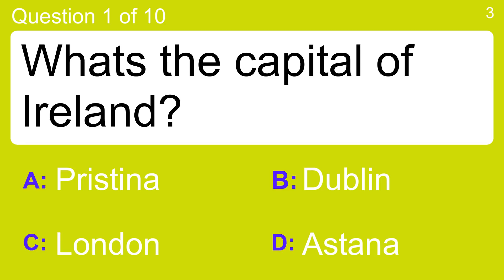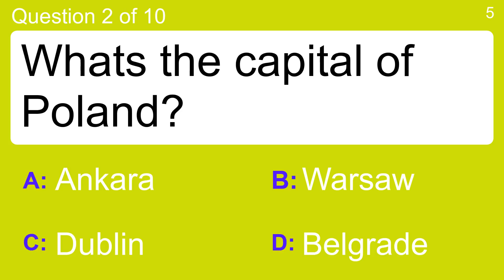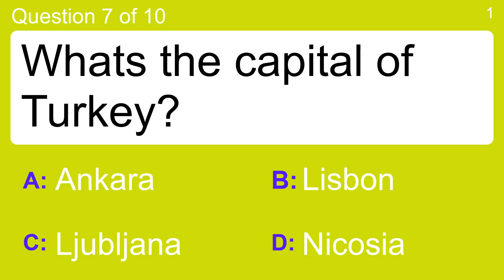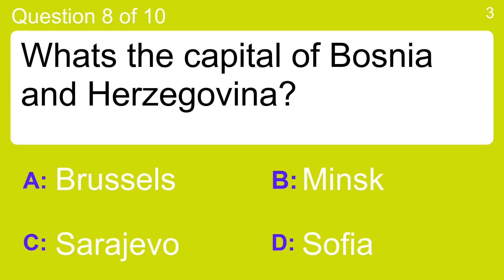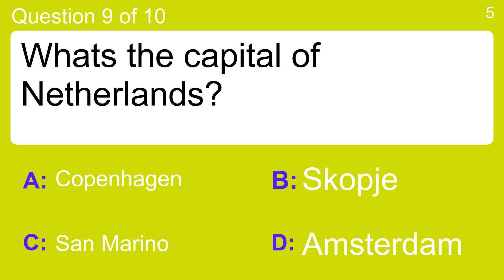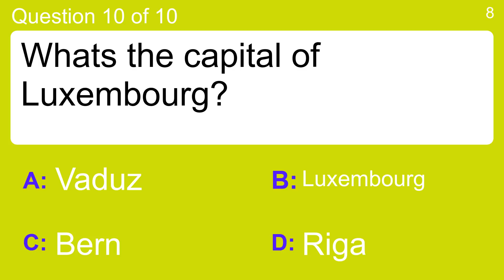Do you know the capitals of Europe?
Question 1 : Whats the capital of Ireland?
 Answer a: Astana
 Answer b: Dublin
 Answer c: London
 Answer d: Pristina

Question 2 : Whats the capital of Poland?
 Answer a: Ankara
 Answer b: Belgrade
 Answer c: Dublin
 Answer d: Warsaw

Question 3 : Whats the capital of Finland?
 Answer a: Helsinki
 Answer b: Tallinn
 Answer c: Warsaw
 Answer d: Zagreb

Question 4 : Whats the capital of Hungary?
 Answer a: Bratislava
 Answer b: Budapest
 Answer c: Bucharest
 Answer d: Tallinn

Question 5 : Whats the capital of Austria?
 Answer a: Helsinki
 Answer b: Nicosia
 Answer c: Tirana
 Answer d: Vienna

Question 6 : Whats the capital of Romania?
 Answer a: Bucharest
 Answer b: Chisinau
 Answer c: Podgorica
 Answer d: Valletta

Question 7 : Whats the capital of Turkey?
 Answer a: Ankara
 Answer b: Lisbon
 Answer c: Ljubljana
 Answer d: Nicosia

Question 8 : Whats the capital of Bosnia and Herzegovina?
 Answer a: Brussels
 Answer b: Minsk
 Answer c: Sarajevo
 Answer d: Sofia

Question 9 : Whats the capital of Netherlands?
 Answer a: Amsterdam
 Answer b: Copenhagen
 Answer c: San Marino
 Answer d: Skopje

Question 10 : Whats the capital of Luxembourg?
 Answer a: Bern
 Answer b: Luxembourg
 Answer c: Riga
 Answer d: Vaduz